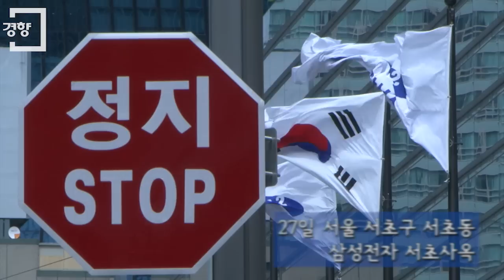[경향신문]'애플발 쇼크' 삼성전자 어디로?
애플과의 특허 소송에서 완패한 삼성전자의 주가가 27일 장중 급락세를 형성했다. 유가증권시장에서 삼성전자 주가는 장중 7% 이상 급락하면서 120만 원대 아래로 내려갔다. 삼성전자가 장중 110만 원대로 추락한 것은 한 달 전인 7월 27일 이후 처음이다.

지난 24일 미국 새너제이 소재 캘리포니아 북부지법에서 열린 삼성전자와 애플의 특허소송 평결에서 미국 법원 배심원단 9명은 삼성전자가 애플이 주장한 특허 7건 가운데 6건을 침해했다고 판단했다. 미국 배심원단은 애플이 주장한 특허를 대부분 인정, 삼성은 애플에 10억5000만 달러(우리돈 약 1조2000억 원)를 배상하라고 평결했다.

삼성전자 측은 "평결 내용은 대단히 실망스러웠다. 소비자 여러분께 심려 끼쳐 드려 송구스럽다"며 "이번 평결은 소비자의 선택권을 제한하고 업계 혁신을 가로막게 될 것"이라고 했다.

또 "애플이 주장하는 상용특허 다수도 애플 제품이 출시되기 전 이미 선행기술들이 존재한 바 있다"면서 "하지만 판사의 최종 판결이 남았고, 그 이후에도 여러 재판 과정이 남아 있으므로 우리의 주장이 받아들여 질 수 있도록 최선을 다해 대응할 것"이라고 전했다. 삼성전자는 공식 판결에서 패소하면 곧바로 항소할 계획인 것으로 알려졌다.

〈채용민 PD〉